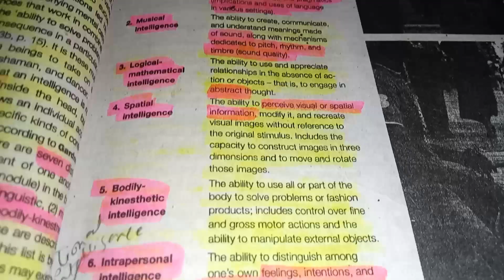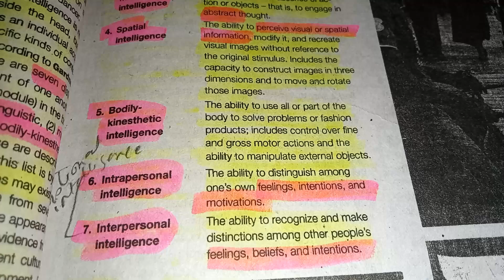Gardener Seven Intelligence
educational channel